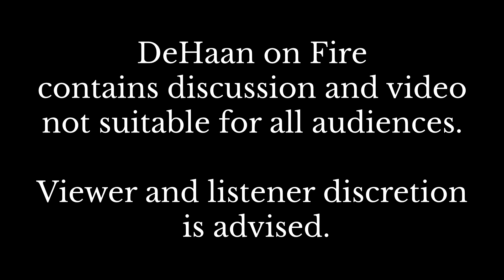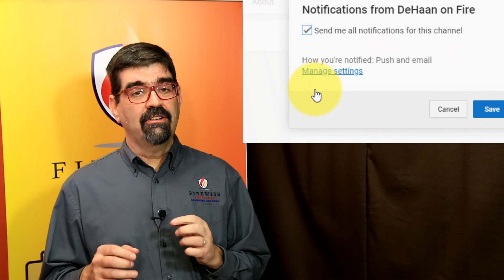What is the Scientific Method of Fire Investigation? - DeHaan on Fire #016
In this episode, Dr. DeHaan talks about what the Scientific Method of Fire Investigation is and some of how it came to be.